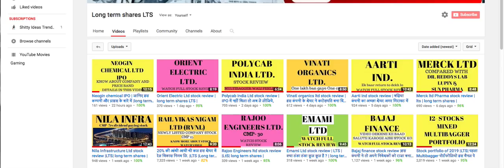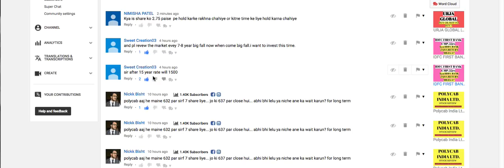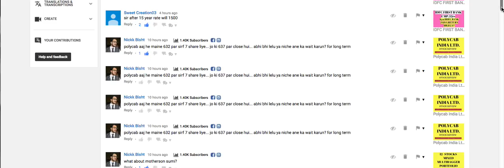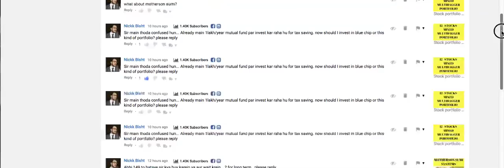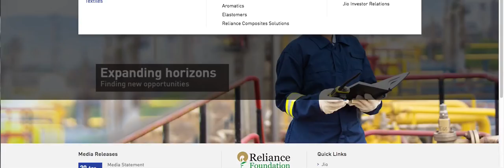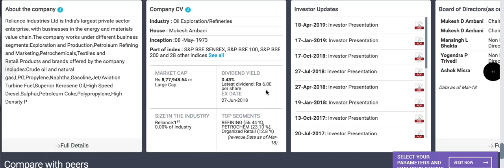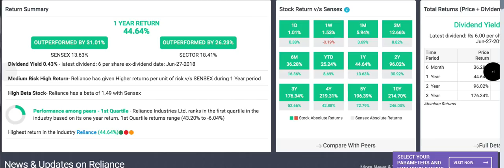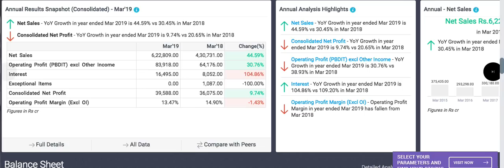Reliance industries Ltd stock review |ऐसी कंपनी में आपका पैसा डूबेगा नहीं, गिरावट में और खरीदना |LTS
Reliance industries limiteds q4 results.